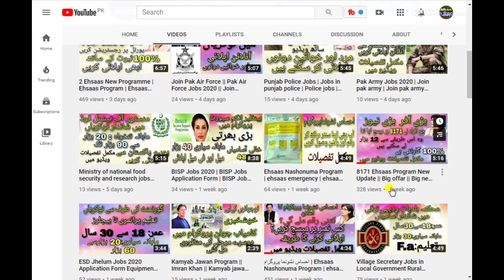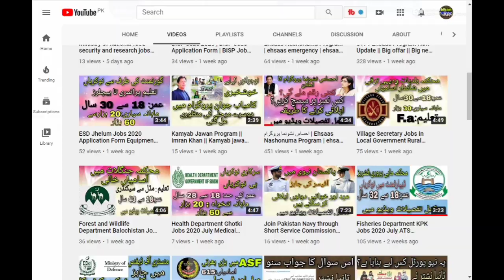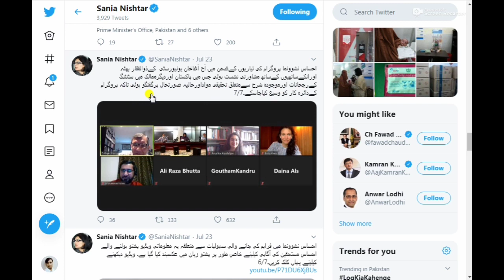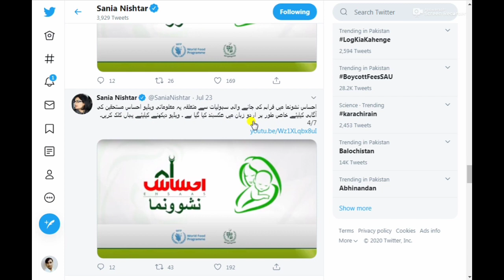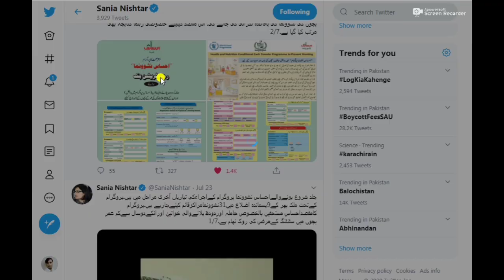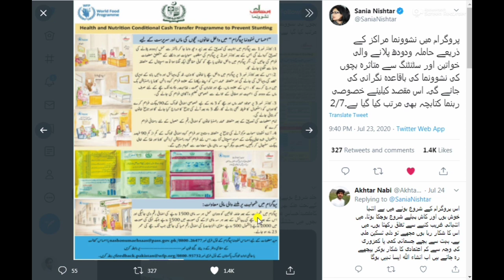Ehsaas Nashonuma Program Online Registration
Mera second saraiki youtube channel   ||  Dehati Larka ||  Subscrib plez.